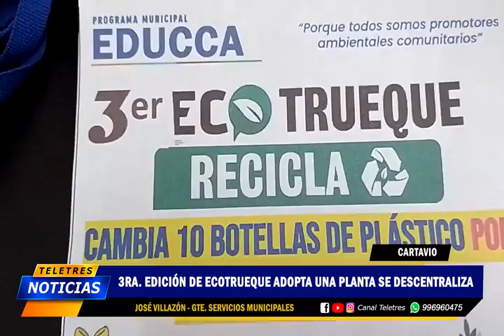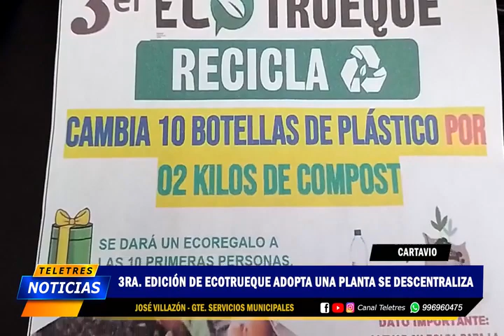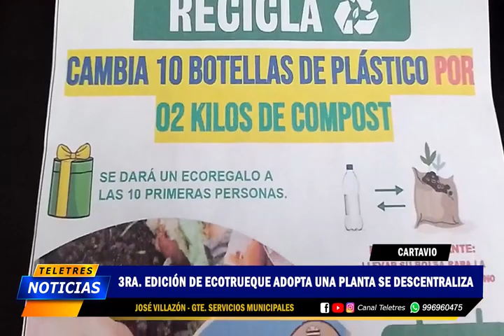🟡CARTAVIO - 3RA EDICIÓN DE ECOTRUEQUE ADOPTA UNA PLANTA SE DESCENTRALIZA🔵